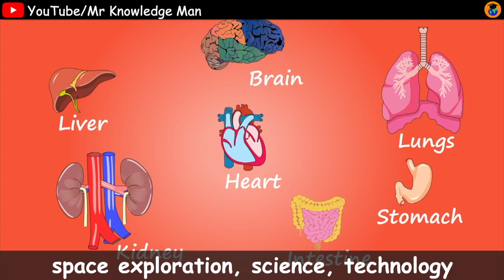Dwarf Planet makemake facts | Astronomy for kids | Solar System fun facts | Mr Knowledge Man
Dwarf Planet makemake facts | Makemake planet | MK2 Makemake moon | Mr Knowledge Man

Makemake facts for Kids | Dwarf Planet fun facts | Solar System fun facts | Space video for kids | Mr Knowledge Man